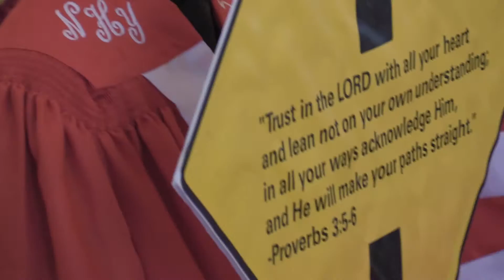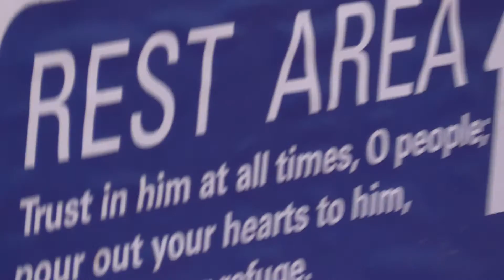Clee Atkinson Youth Day Sermon New Hope Baptist Church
Clee Atkinson Youth Day Sermon
New Hope Baptist Church
Pastor Samuel Clemmons
Sunday March 19, 2017 10:00 AM